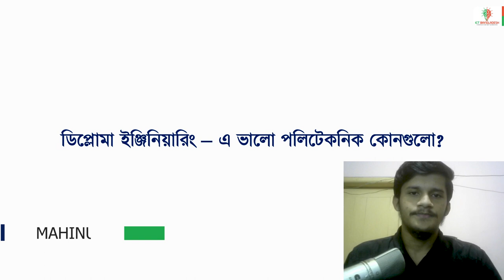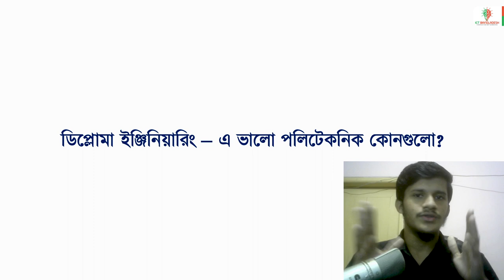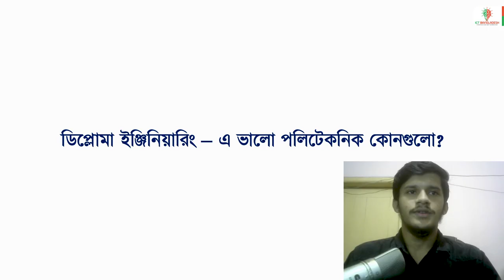Best Polytechnic Institute In Bangladesh। সেরা পলিটেকনিক ইন্সটিটিউট। Diploma in Engineering । Part-6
Join us as we dive into the world of skilled craftsmanship, cutting-edge technology, and hands-on learning experiences offered by the best polytechnic institute in the country.

With a rich history and a commitment to excellence, the best polytechnic institute in Bangladesh stands as a beacon of hope for aspiring engineers, technicians, and craftsmen. Here, students are empowered to transform their passion into a career that shapes the future of the nation's technical landscape.

Join us on this captivating journey as we unveil the best polytechnic institute in Bangladesh. Together, let's celebrate the spirit of technical excellence and unlock the doors to a prosperous future!